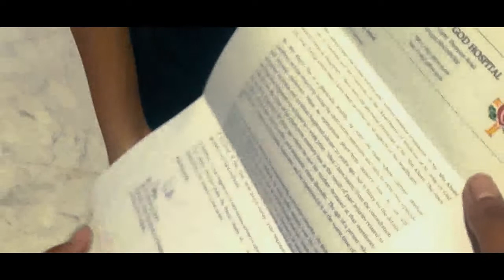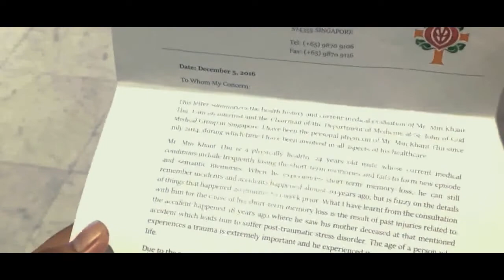Dahan Road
"Dahan Road" is the short movie I made in 2017.
It tells the journey of a man who starts to notices a girl on a bus and it leads to his final breaking point.

Story and Directing - Waihin Htoon
Cinematography - Kyaw Kyaw Aung
Editing - Kyaw Thet Naing and Kyaw Zeyar Toe
Casts - Khant Thu Soe & Khin Hsu Zaw